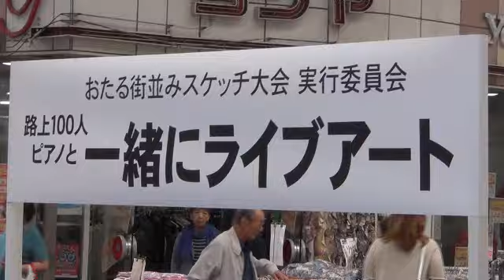サンモールストリートピアノジャンボリー’2019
ピアノの音色が人と人を繋ぐ、サンモールストリートピアノジャンボリー’2019が、8月24日(土)13:00～20:30、小樽市内4ヶ所に拡大されて開かれた。